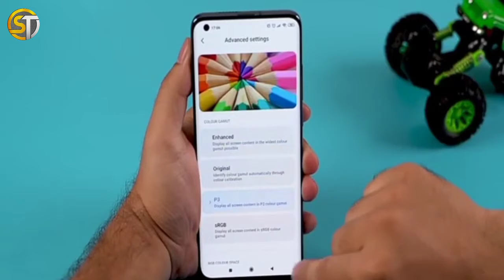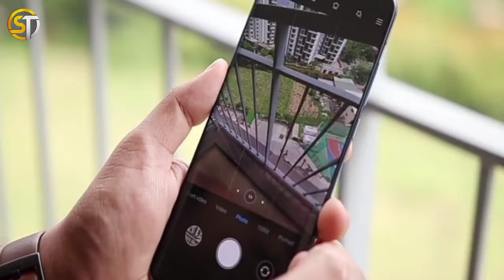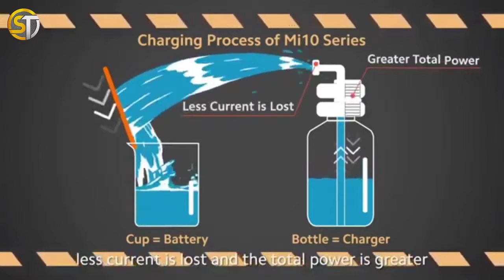Redmi 11 Pro Unboxing and Review First Look Features Specifications 🔥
redmi note 9 f11 pro
redmi 11 pro max pubg test
redmi 11 pro review
redmi 11 pro smartprix
redmi 11 pro unboxing tamil
redmi 11 pro video
redmi 11 pro vs iphone 12 pro max
redmi note 7 pro 11 update
redmi note 8 pro 11 android
redmi 11 note pro price
redmi 11 pro 5g price in india
redmi 11 pro max unboxing
redmi 11 pro pubg graphics
redmi 11 pro ultra price in pakistan
redmi note 10 f11 pro
redmi note 11 pro kurdish
redmi note 11 pro leaks
redmi note 11 pro telugu
redmi note 11 pro unboxing
redmi note 8 v11 pro
android 11 redmi note 9 pro
android 11 redmi note 9 pro obb file
miui 11 redmi note 7 pro
redmi 11 pro bangladesh market price
redmi 11 pro bd
redmi 11 pro in bangladesh price
redmi 11 pro kitne ka hai
redmi 11 pro plus
redmi 11 pro price in bangladesh
redmi 11 ultra vs iphone 12 pro max
redmi 11 pro vs iphone 12 pro max camera
redmi k20 pro android 11
xiaomi redmi 11 pro price in bangladesh